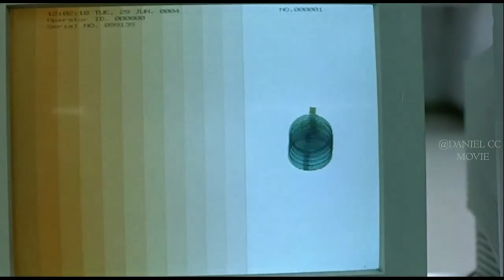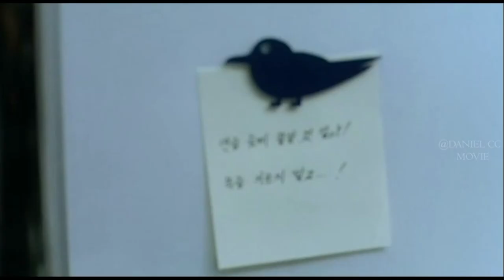Side Actor Plays Director's Wife Like A Marionette for Revenge |THREE EXTRMES EXPLAINED